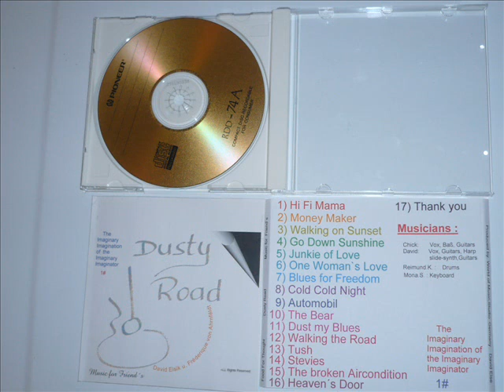Dusty Road Full Album CD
350kps rip from my copy of ca 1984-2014's "The recorded Works from tascam 688 midistudio to analog DAT SONY DTC-77es ". to 48 khz Dat to analog  44,1 khz CD Burn pioneer pdr 05 CD Recorder.
1 stück CD for Consumer 19,95 DM